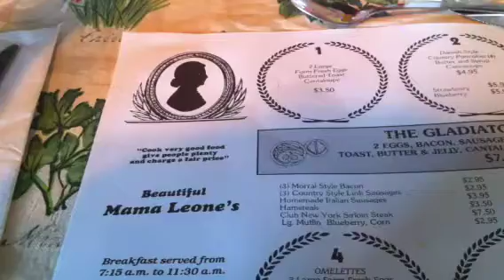Hampton beach July 4 2010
Café da manha